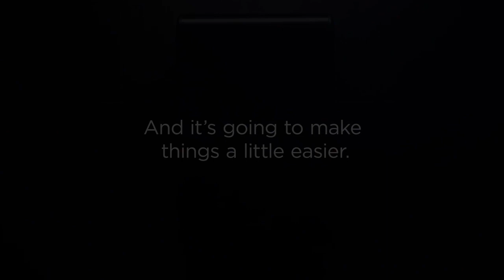The enMotion® Flex Paper Towel System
enMotion Flex is part of the Premium Restroom Collection by GP PRO.